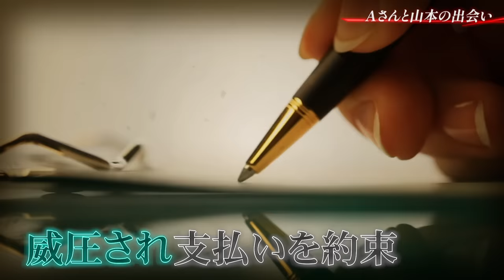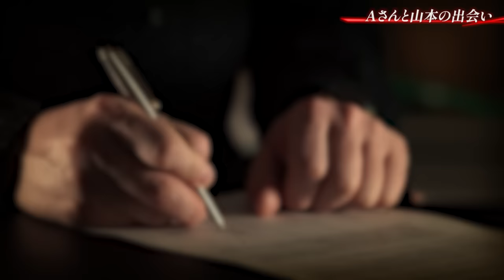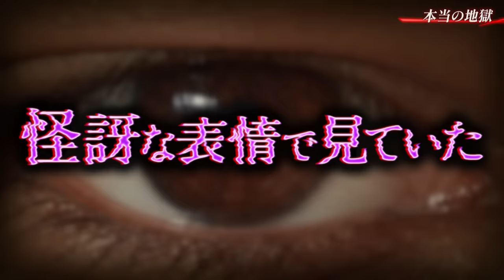入浴禁止・120キロ激太り…ホストクラブで壮絶いじめ